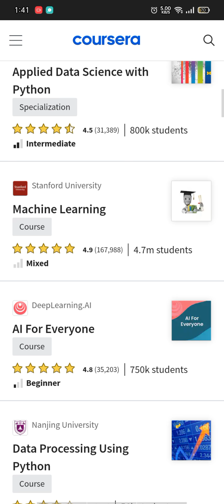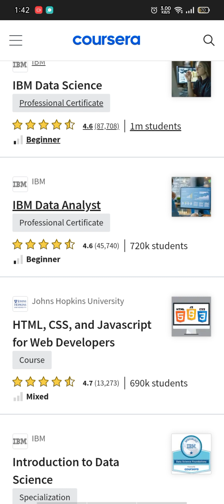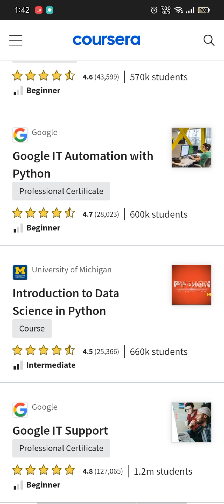How to learn Data Science course||mg skills